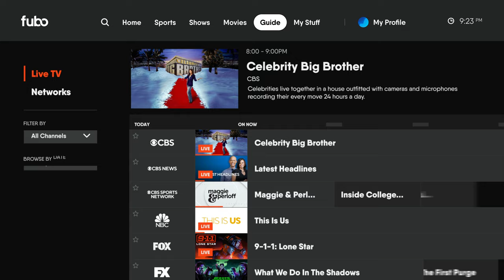Leave Cable Behind Feat. Mark Sanchez | If Sports Fans Built A Streaming Service... | Fubo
Fubo is a sports-first cable TV replacement product that aggregates more than 125 live sports, news and entertainment networks and is the only live TV streaming platform with every Nielsen-rated sports channel.

Ranked #1 in Customer Satisfaction among Live TV Streaming Providers by J.D. Power (2022), Fubo has been called “a force in sports streaming” by Forbes, “the best streaming service for sports aficionados” by Tom’s Guide and was heralded by CNET for its “ease of use.”